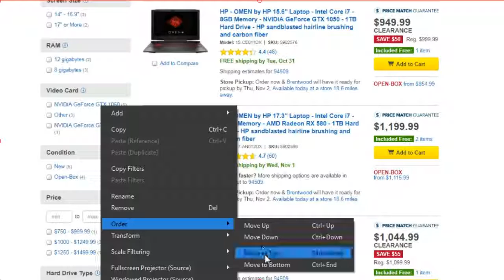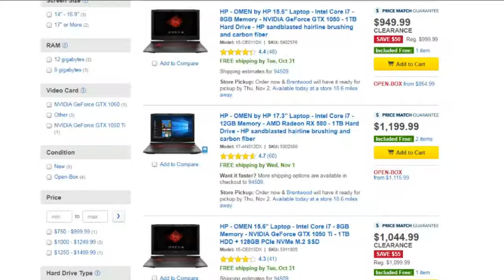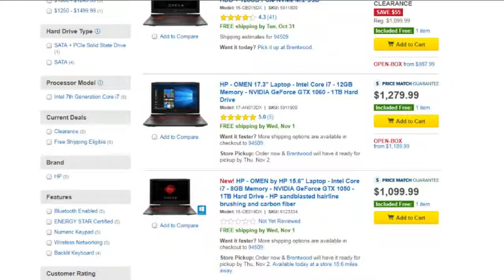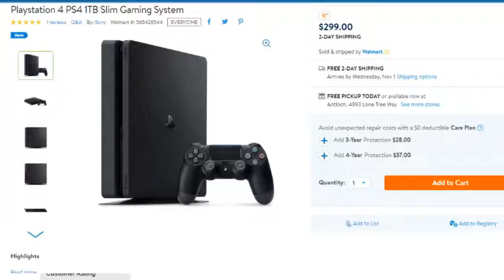A-DSplay U.S. 10/29: 4 Nights of Halloween left, AC: Origins, Wolfenstien 2, PS4 Slim & more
Assassin's Creed: Origins, Wolfenstien 2, PS4 Slim, New Gaming laptop